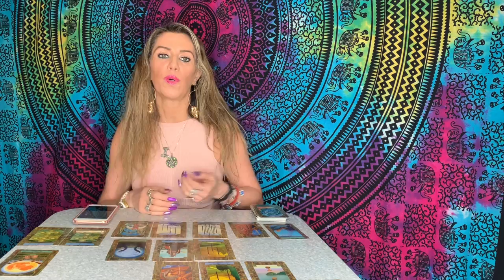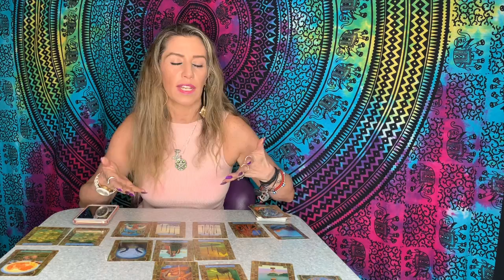¿Quieres aprender a leer el tarot? Mira este video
En el mundo espiritual no tienen nada que ver los cursos, el aprender a ver más allá depende de tu intuición, percepción y de que tan  abierto estes para contactar a tus guías y los guías de otros para poder dar los mensajes correctos.